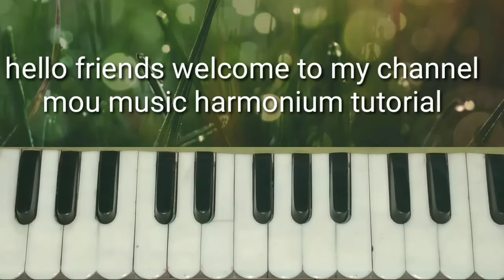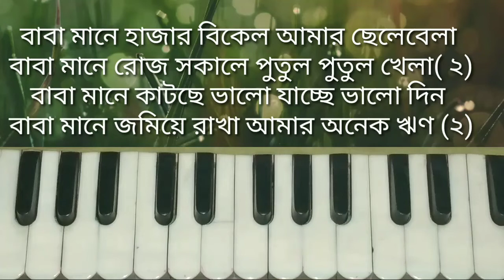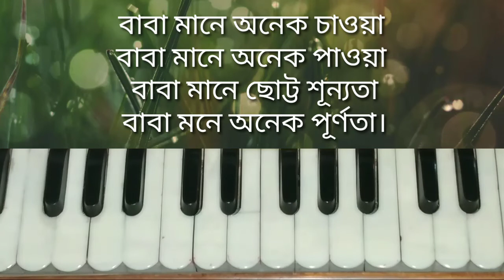baba mane hajar bikel /harmonium tutorial /বাবা মানে হাজার বিকেল/স্বরলিপি.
বাবা মানে হাজার বিকেল
হারমোনিয়াম টিউটোরিয়াল।

তুই  লাল পাহারির দেসে জা

ধিতাং ধিতাং বলে কে মাদলে তান

বুলবুল পাখি ময়না টিয়ে

পৌষ তোদের ডাক দিয়েছে

ক এ কলা খ এ খাই